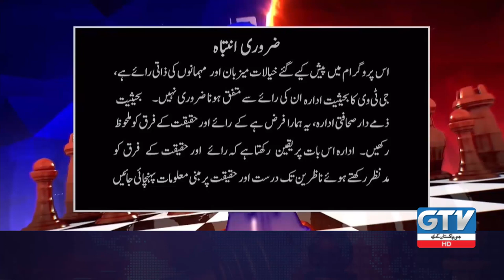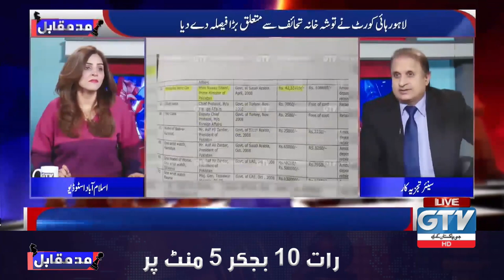Inside Stories by DG ISI Gen (R) Javed Ashraf | Mad e Muqabil with Rauf Klasra | GTV News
Host:
Rabiya Ahsan

Expert:
Rauf Klasra

GTV News is the Pakistan's one of emerging leading News Channel where you Watch Live and Exclusive Coverages 24/7 includes Headlines, Bulletin, Breaking, Latest News, Top Stories, Top News, Current Affairs, Sports, Weather, Entertainment, Pakistan's & International Politics.

GTV News exclusive covers events happening across the Pakistan & throughout the globe.